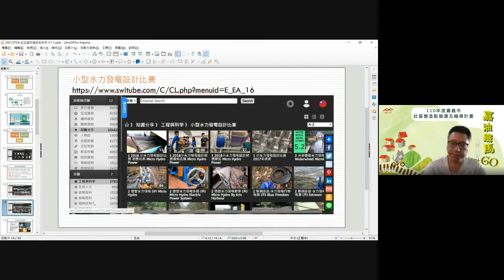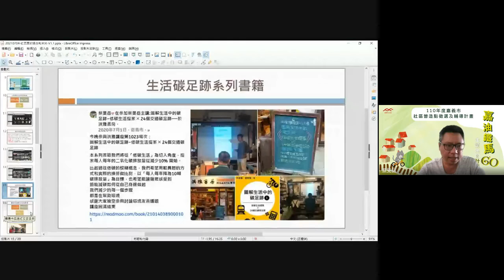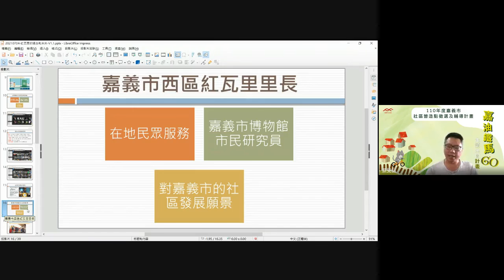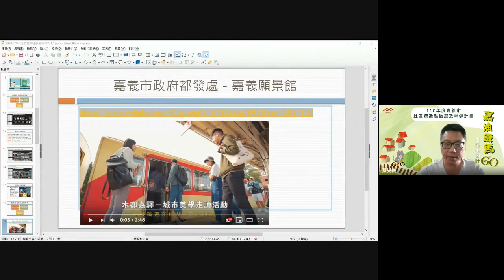2021/07/04 嘉義市西區 紅瓦里 蔡旻岳理事長/社區願景工作坊 紅瓦里的過去與未來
2021/07/04 (日) 09:00-12:00
蔡旻岳理事長[社區願景工作坊]
從六輕工程師至中興實驗室研發
從綠能載具推廣到自媒體經營
從出外遊子到在地社區服務
嘗試以自己所學和學界資源
投入地方文化促進與認識
想要讓自己的社區及家鄉成長
這需要時間與人的投入，需要想法和資源
但我們會持續努力前進
【2020/07/01 中興大學化學系專案助理 蔡旻岳 生活碳足跡講座】
【2021/03/21 嘉義市 西區 紅瓦里/嘉油鐵馬道 躲喵喵崎埕市集】
【2021/04/11 嘉義市 西區 紅瓦里/雅樹節氣料理教室 黃雅湄老師 紅瓦里春季田園午宴】